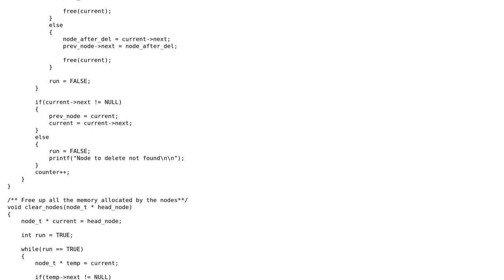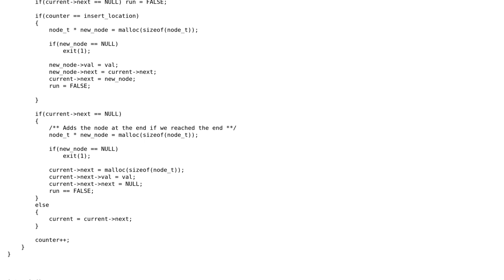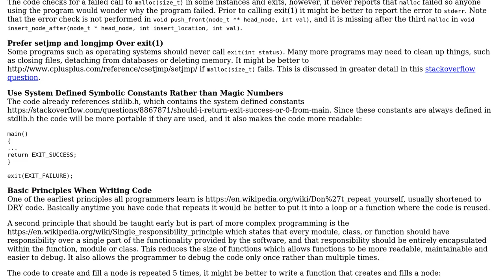Code Review: First attempt at making linkedlist in c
With thanks & praise to God, and with thanks to the many people who have made this project possible! | Content (except music & images) licensed under CC BY-SA | Music | Images & others | With thanks to user Vogel612 user swingBoris user pacmaninbw and the Stack Exchange Network Trademarks are property of their respective owners. You are responsible for your own actions.